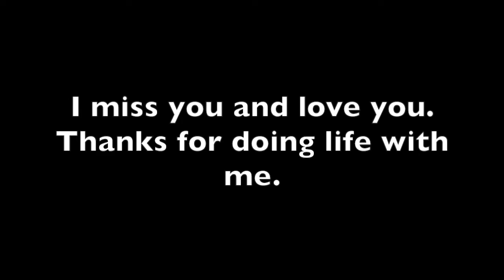g1 21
it's G1's 21st birthday... congratz bro...